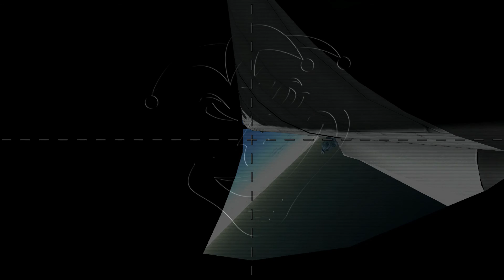KSP B-1 Lancer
B-1 Lancer With triple bomb rotary racks, and working swept wings. The wings are held in place in either configuration by two Quantum Struts. More info on advanced ship building available